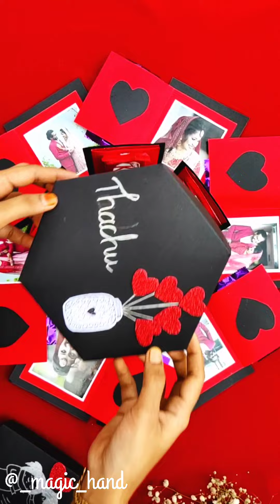chocolate explosion box 💕 love couple craft gift #